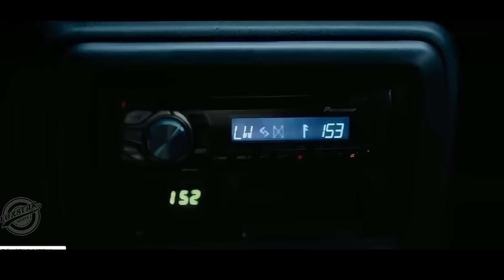ДРАКУЛА: Темный принц – Полный тизер–трейлер - Sony Pictures – Киану Ривз